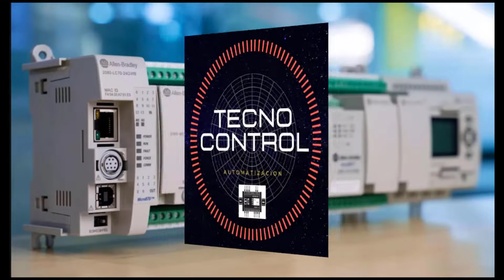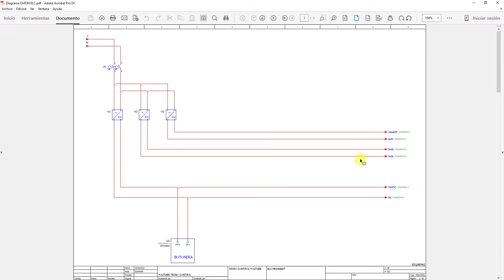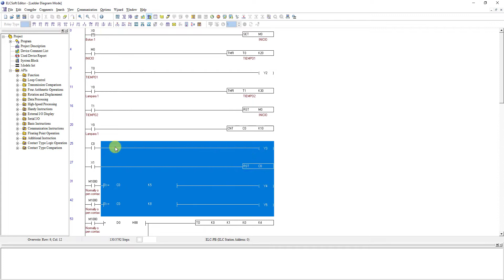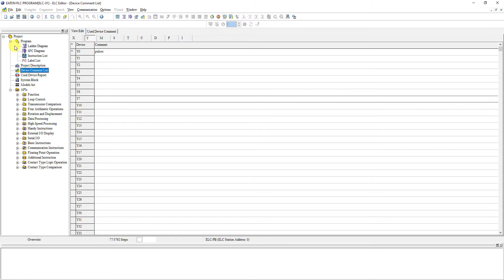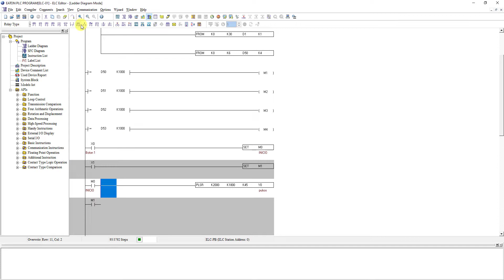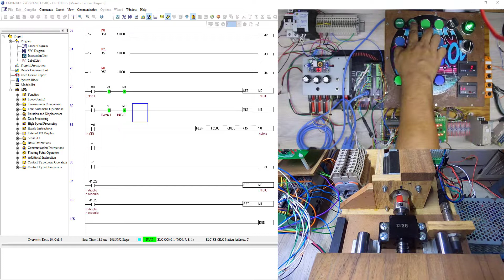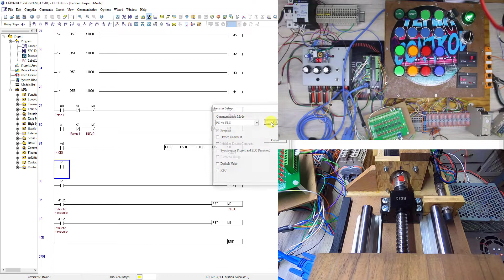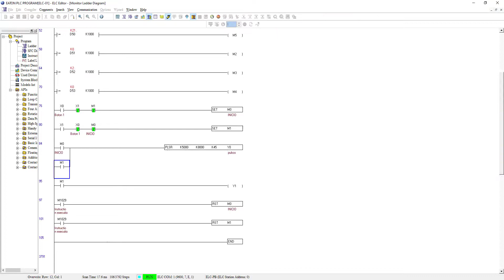05-PLC EATON ELC-PB14NNDT, SALIDA DE PULSOS, PLSR, MOVIENDO UN MOTOR A PASOS.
Vuélvete miembro del canal y ten acceso a contenido exclusivo.
Ahora veremos una serie de vídeos del PLC EATON ELC-PB14NNDT , espero que sean de su agrado.
Amigos si desean apoyarme con alguna donación, utiliza el corazón de gracias en los vídeos, ahí puedes donar y también aquí les dejo mi link de Paypal  para poder donar , de antemano agradezco su ayuda.